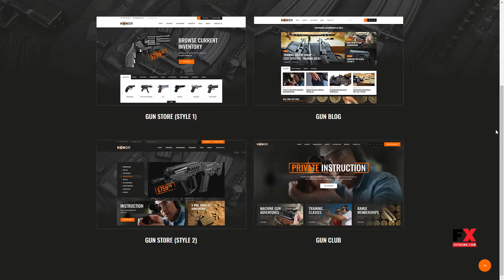Honor Shooting Club and Weapon Store WordPress Theme Bima Granvi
Columns 4+

 Layout Responsive

 Tags ammunition, ecommerce, events, firearm, gun classes, hunting, responsive, school, Shooting Range, shop, store, tactical, training, weapon, woocommerce